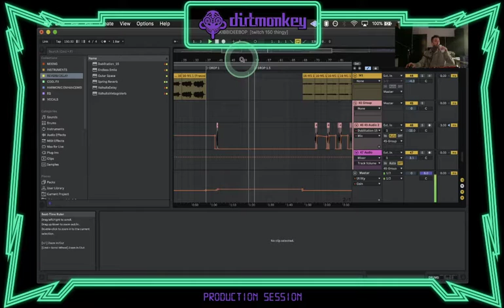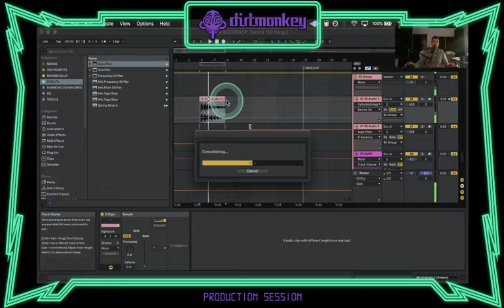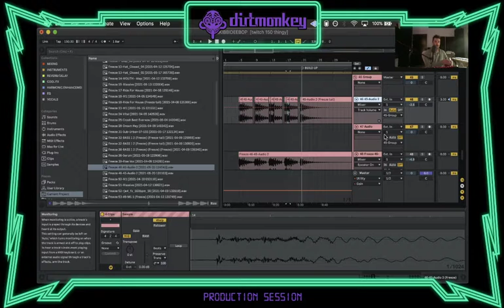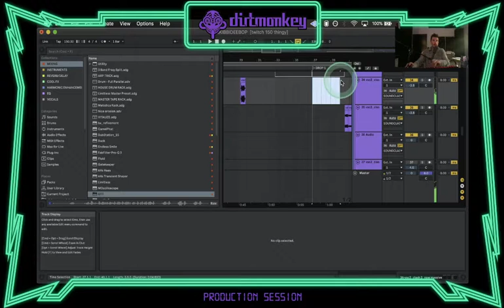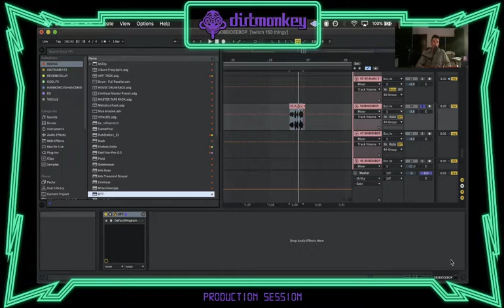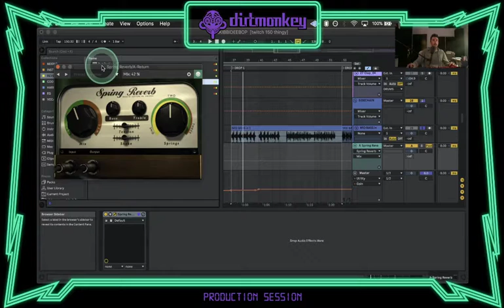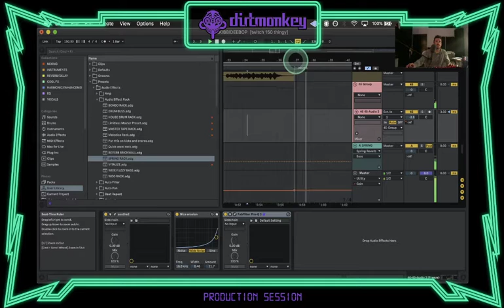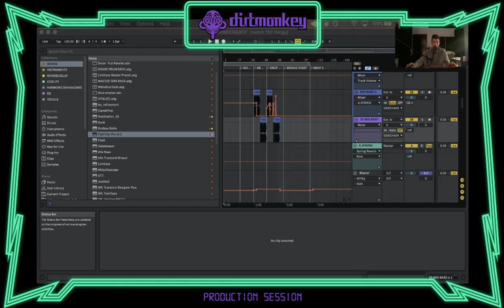5/20/2021 🚀 LETS FINISH THIS SMACKER 🚀